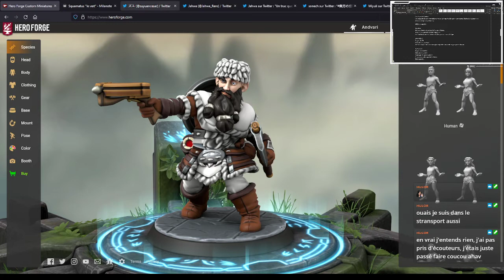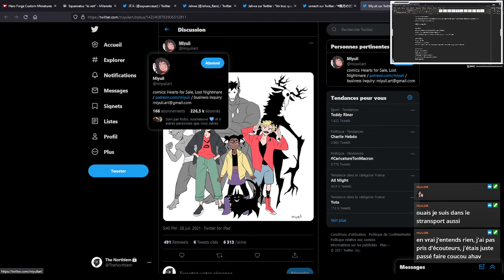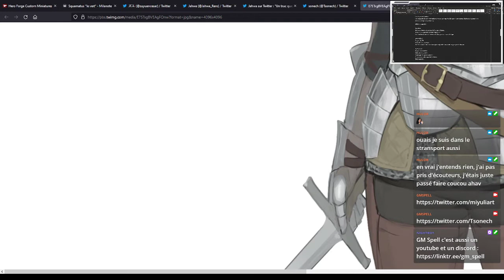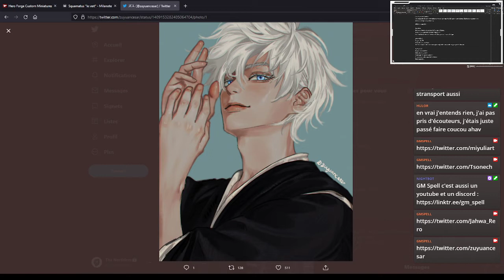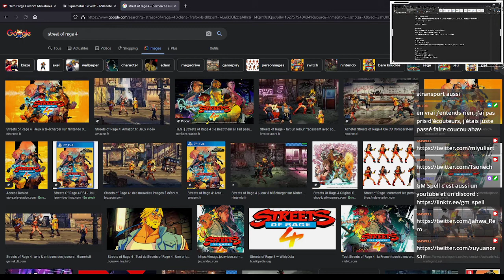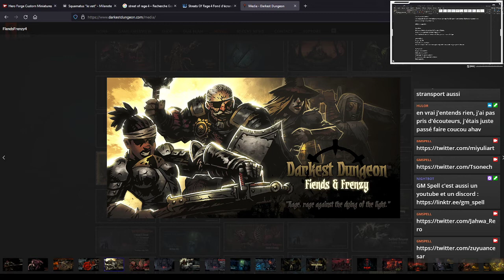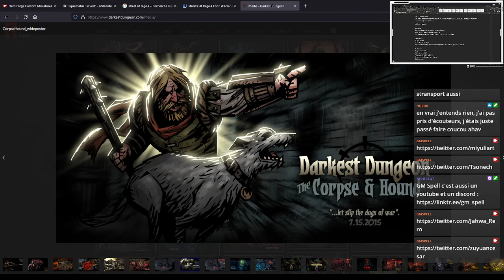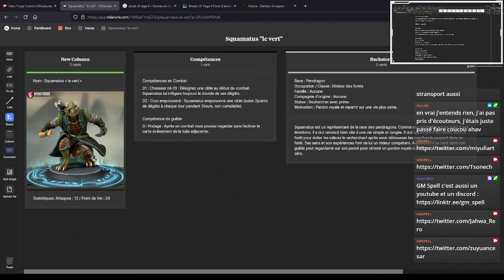Craft'n'Game 20 : chill et recherche de DA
Episode un peu plus détente sans code, un peu de recherche sur ce qui nous intéresserait en direction artistique, présentation des références...